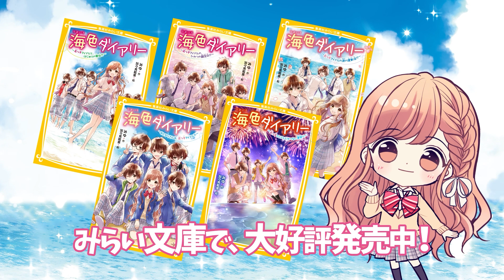【ボイスドラマ】【海色ダイアリー】イケメンの双子アイドルと話をしていたらモデルみたいなカワイイ男の子が増えて・・・恋愛小説#3/5【アニメ】【集英社みらい文庫】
夏休み企画　ボイスドラマ！
『海色ダイアリー』超人気シリーズ小説をボイスドラマ化！

私、夏目結亜。中１だよ。私の家は海のそばの下宿屋さんなんだけど、
新しい下宿人は、なんと憧れのアイドルユニット【橘兄弟】！
しかも、双子と思ってたら、五つ子で！？
五つ子が同じ中学に入学してきてから学校は大騒ぎ！
★♡ドキドキのラブストーリー♡★

[作]みゆ
[絵] 加々見絵里

◉シリーズ1〜5大好評発売中！（第5弾2021年7月16日（金）発売）
作品のご購入はコチラから

◉公式ボイスドラマ【サウンドノベル】
#1　超イケメン五つ子アイドルがとなりに引っ越してきた！？ドキドキの中学校生活！
#2　ナマ芸能人が目の前に！？雑誌やTVで超人気の双子アイドルと制服のままおしゃべりして・・・
#3　イケメンの双子アイドルと話をしていたらモデルみたいなカワイイ男の子が増えて・・・
#4　イケメンアイドルが4人も！？クローン人間！？モデルみたいな男の子と話すのドキドキしちゃう！
#5　五つ子イケメンアイドルを海のそばの下宿屋で、お世話することに！ドキドキの中学校生活！

◉キャスト
ナレーター　　三浦雪那
夏目結亜　　　三浦雪那
一星　　　　　鈴木将之
二葉　　　　　長野　嵩
三月　　　　　後藤　豊
四季　　　　　柊一希
五河　　　　　笹尾健太